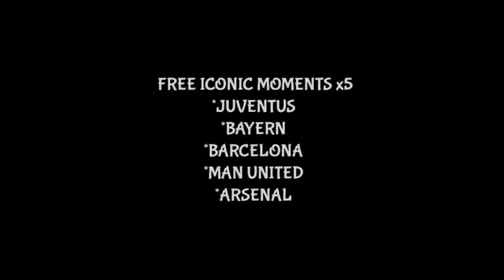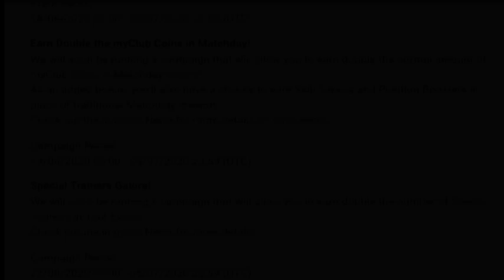CONFIRMED ICONIC x5 &FREE BLACK BALLS x5❤🔥25th ANNIVERSARY & 300M DOWNLOADS SPECIAL CAMPAIGNS 🔥🔥